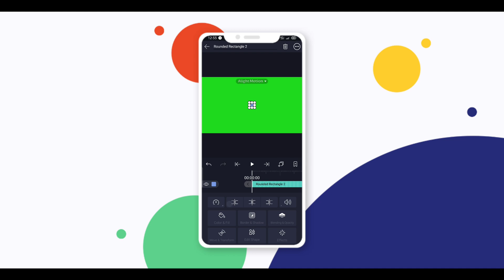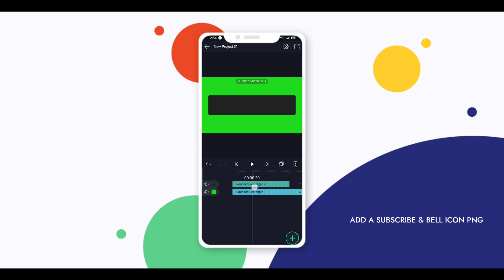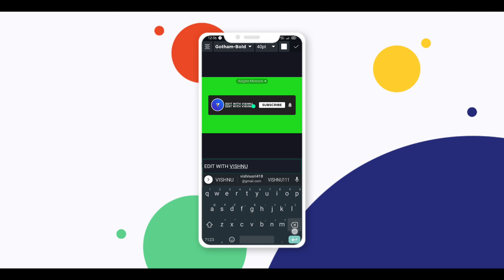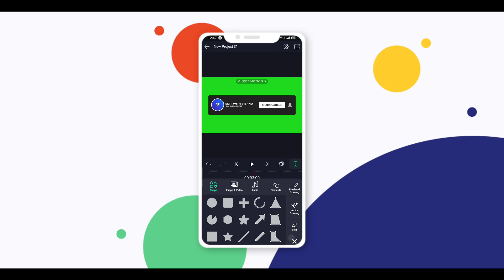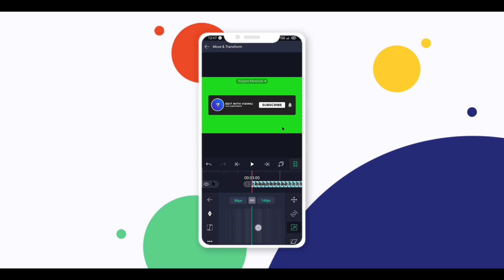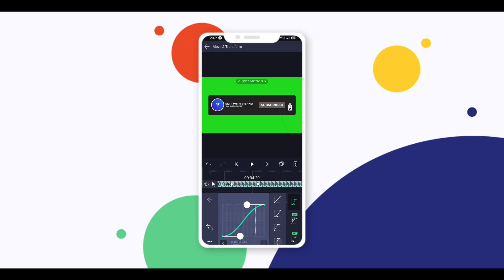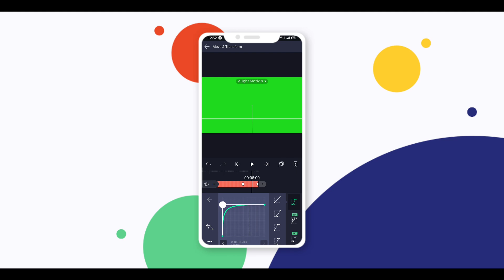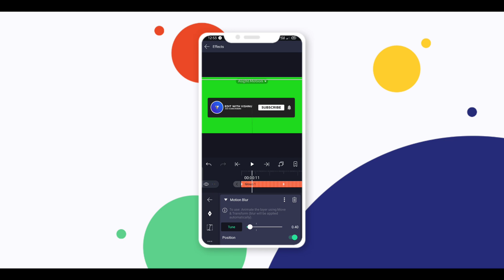Subscribe Button Lower Third in Alight Motion! Tutorial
In this video we'll walk you through:
 - How to edit a YouTube Lower Third in Alight Motion

0:00 - Introduction
0:11 - Preview
0:23 - Start
4:00 - Cursor Animation
6:52 - Grouping & Edit
8:40 - OUTRO

Our channel is about Editing. We cover lots of cool stuff such as Text Animation's , Intro's and Transitions and lot more

CHECK OUT OTHER VIDEOS OF MINE